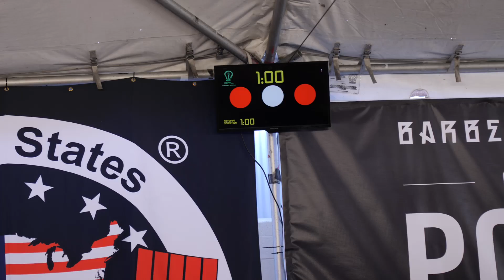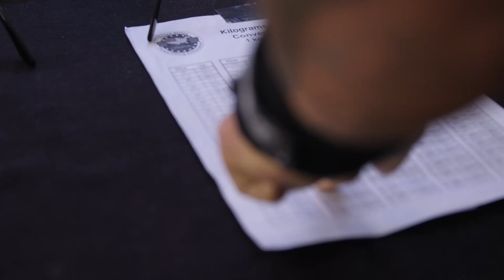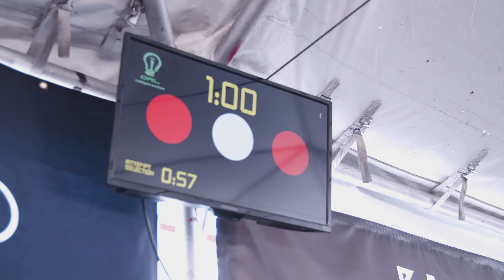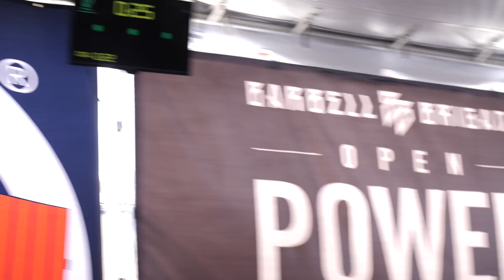BART KWAN'S FULL MEET AT THE 2019 BARBELL BRIGADE OPEN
LIFT WITH US:
Barbell Brigade
646 Gibbons St